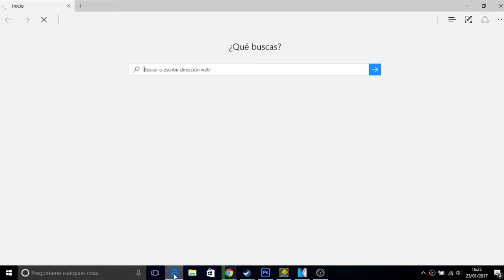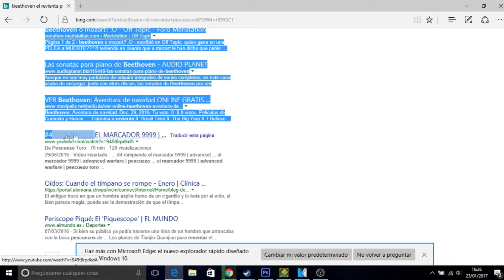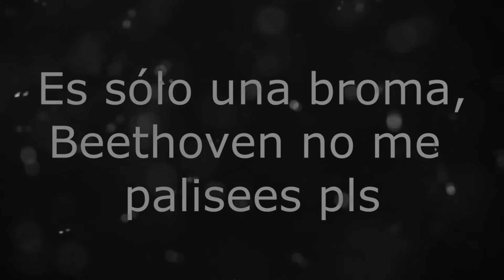CRITICA A BEETHOVEN HIJO DE PUTA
Otra critica, así ,por la cara :v
Canciones:
00:00 - Major Lazer - Watch out for this
02:38 - Tschaikovky - June (Les Seasons)